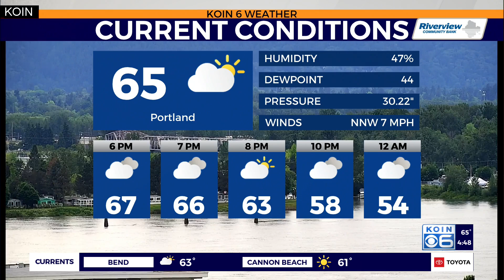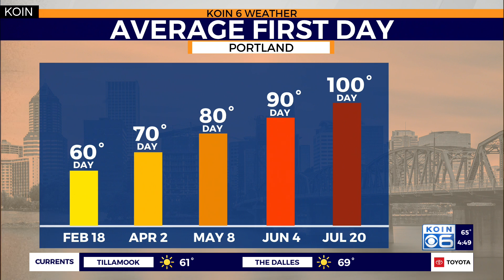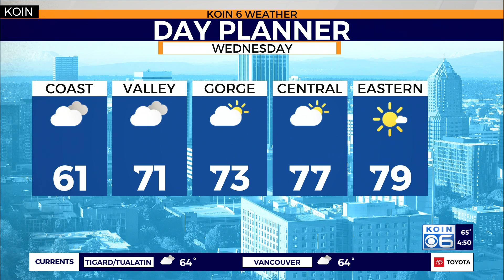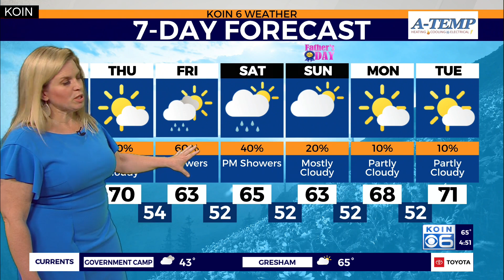Weather forecast: The warmest and driest day this week arrives Wednesday